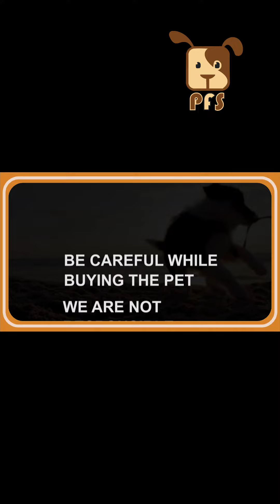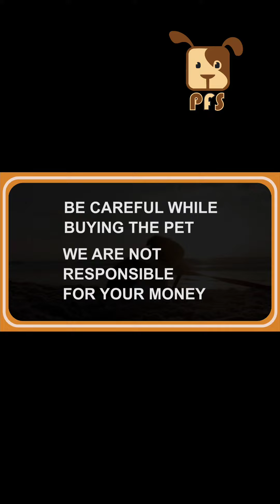pomeranian puppies available|| Pets for Sale